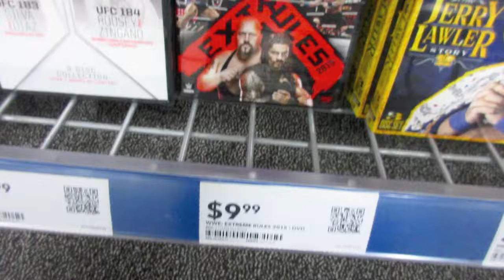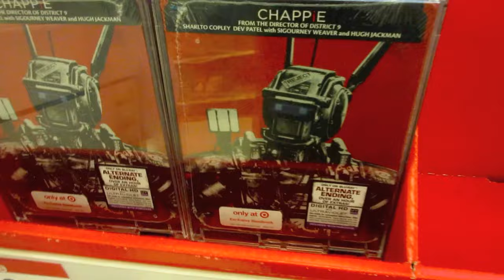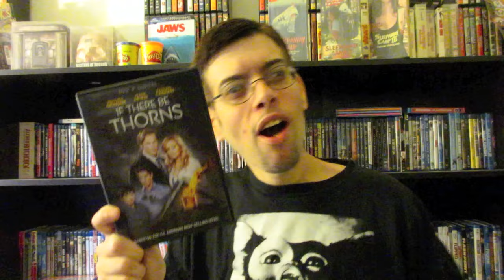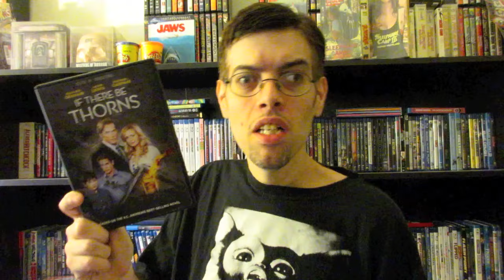Hoarding up - Back On The Beat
In this video I o out hoarding looking for movie deals and review and talk about some blu rays and dvds I watched ovet the last week or so.  ▶Sub To iMayfair

Workaholics Season 5  : Directed by     -- Starring Blake Anderson,Adam DeVine,Anders Holm

Survivor : Directed by  James McTeigue   -- Starring  Paddy Wallace,Parker Sawyers,Bashar Rahal,Milla Jovovich,Pierce Brosnan

If there be thorns  : Directed by   Nancy Savoca  -- Starring  Heather Graham,Rachael Carpani,Jason Lewis

The Mean Season  : Directed by  Phillip Borsos  -- Starring  Kurt Russell,Mariel Hemingway,Richard Jordan

Fled  : Directed by   Kevin Hooks  -- Starring  Laurence Fishburne,Stephen Baldwin,Will Patton

The Thing with two heads : Directed by    Lee Frost  -- Starring  Roosevelt Grier,Ray Milland,Don Marshall

Tharshin' : Directed by   David Winters  -- Starring  Josh Brolin,Robert Rusler,Pamela Gidley

Johnny Be Good : Directed by   Bud S. Smith   -- Starring Anthony Michael Hall,Robert Downey Jr.,Paul Gleason,Uma Thurman